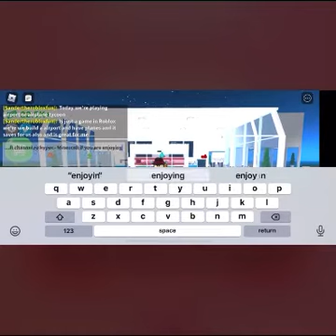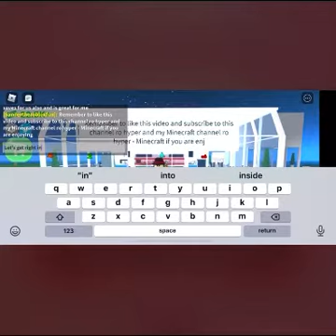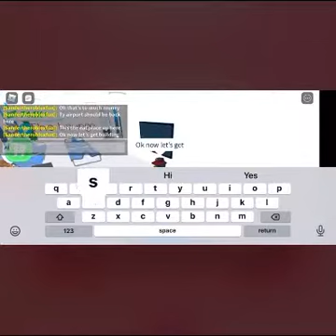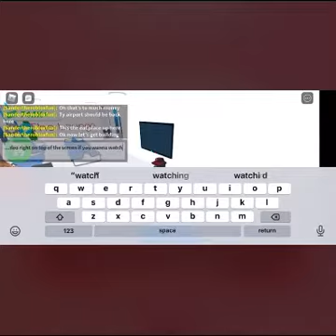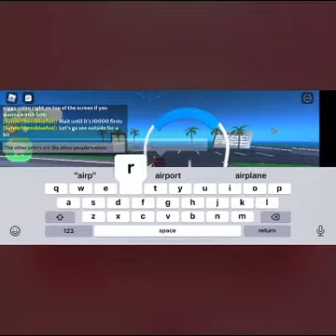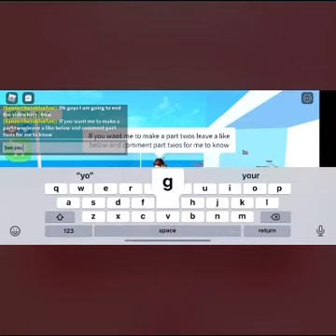Playing Airport Tycoon Roblox